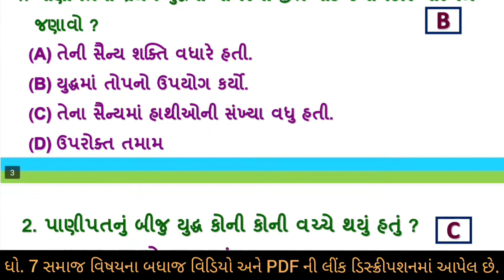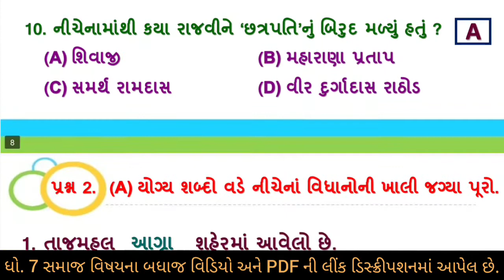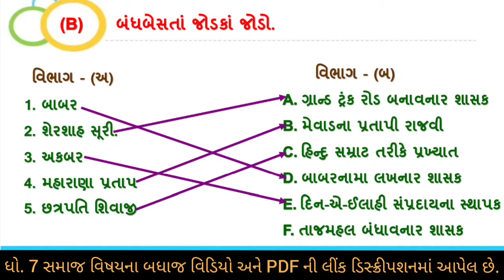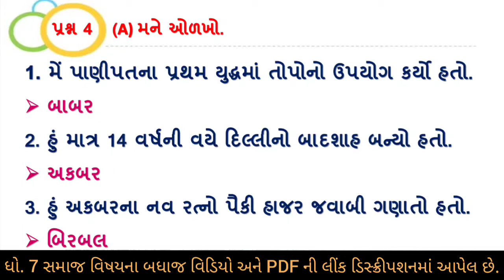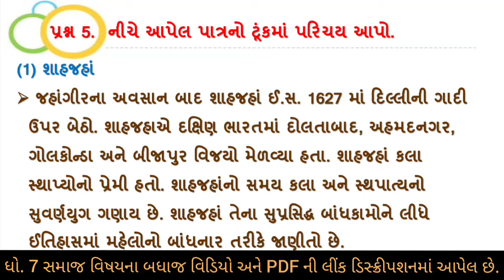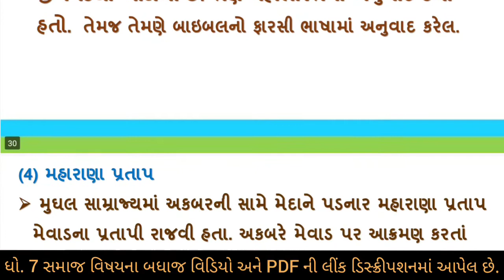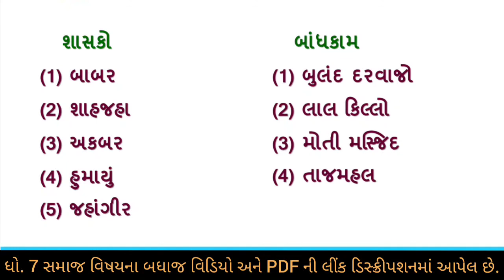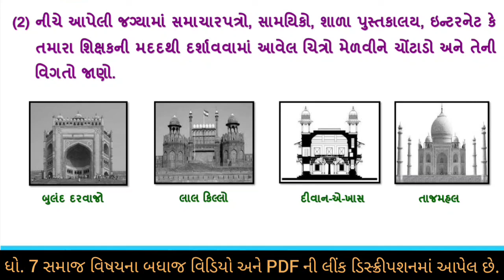std 7 s s ch 3 swadhyay pothi | dhoran 7 samajik vigyan chapter 3 swadhyay pothi | swa adhyaynpothi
std 7 social science ch 3 swadhyay pothi | dhoran 7 samajik vigyan swadhyaypothi part 3 | std 7 samajik vigyan chapter 3 swadhyaypothi | સ્વ અધ્યયન પોથી ધોરણ 7 સમાજ પાઠ 3 |  std 7 social science ch 3 swadhayay pothi | dhoran 7 samajik vigyan swadhyay pothi part 3 | dhoran 7 samaj swadhyaypothi mughal samrajy | ધોરણ 7 સમાજ પાઠ 3 મુઘલ સામ્રાજ્ય સ્વા પોથી સોલ્યુશન | પાર્ટ 3 | standard 7 s.s. ch 3 swadhyay pothi solution | swa dhyaypothi | swa adhyaynpothi | swa pothi

(1)  સ્વ અધ્યયન પોથી ધોરણ 7 સામાજિક વિજ્ઞાન  પાઠ 3
(2) swa adhyayan pothi std 7 social science
(3) dhoran 7 samajik vigyan swadhyay pothi parth 3
(4) std 7 social science ch 3 swadhyay pothi
(5) dhoran 7 samaj swadhyay pothi part 3
(6) standard 7 social science ch 3 swa pothi solution
(7) dhoran 7 samajik vigyan swadhyay pothi path 3 mughal samrajya
(8) std 7 social science ch 3 swadhyay pothi

 સામાજિક વિજ્ઞાનના બધાજ પાઠના સ્વ અધ્યયનપોથી ની સોલ્યુશન માટેની  pdf માટે ની link નિચે છે. 👇👇

ધો 7 સામાજિક વિજ્ઞાન સ્વ અધ્યયનપોથી ના બધાજ પાઠ ના વિડીયો જોવા માટે ની લિન્ક